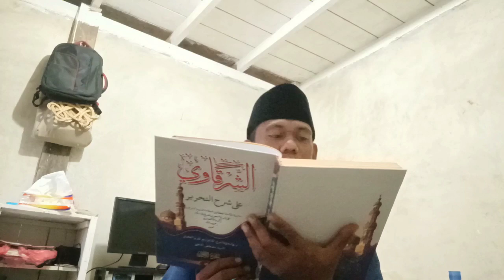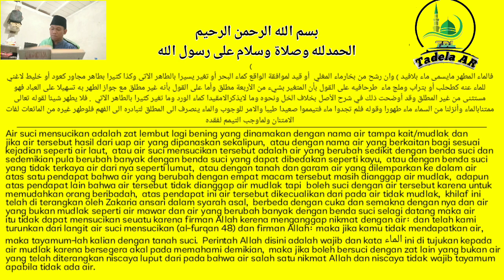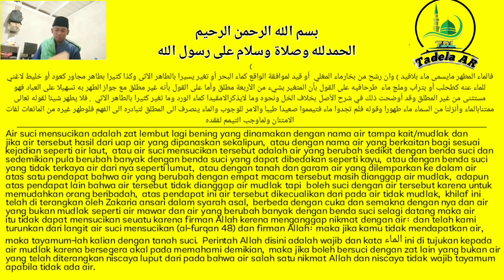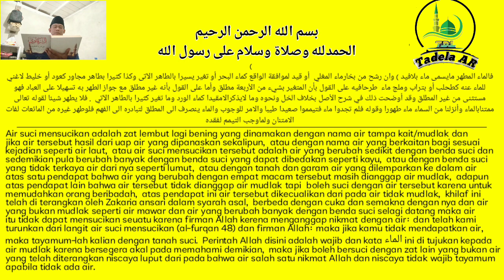Kitab Hasyiyah Syarqawi ala Tuhfah Thullab Syarah Tharir || Masalah Suci Menyucikan, Thaharah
assalamualaikum sahabat TADELA AR pada kesempatan kali ini kami akan membacakan kitab
hasyiyah Syarqawi ala tuhfah thullab Syarah tharir
Zakaria Ansari as-sunaiki.

kami upload video ini seminggu sekali dan bahasa Indonesia dan Aceh yang kami gunakan untuk menjelaskan isi kitab..

channel YouTube islami, Al-Qur'an hadits, hadits sahih Bukhari Muslim, kitab kuning, ilmu fiqih

channel YouTube islami, Al-Qur'an hadits, hadits sahih Bukhari Muslim. Islam populer, kitab kuning, kitab gundul, majlis ta'lim, dunia Islam, pendidikan.